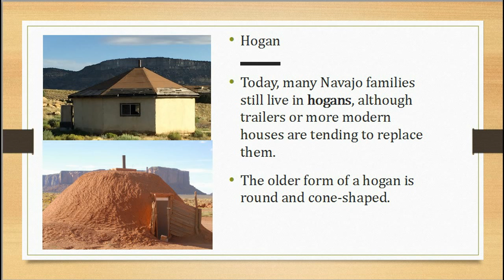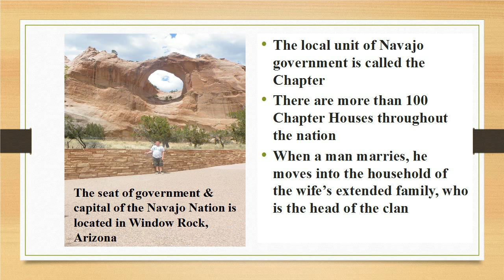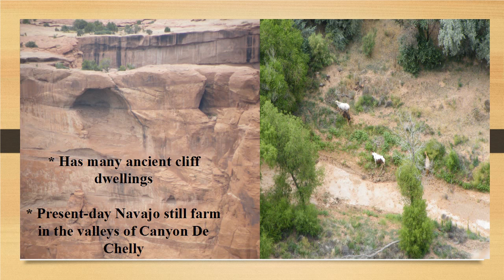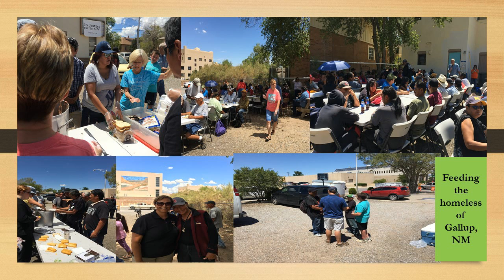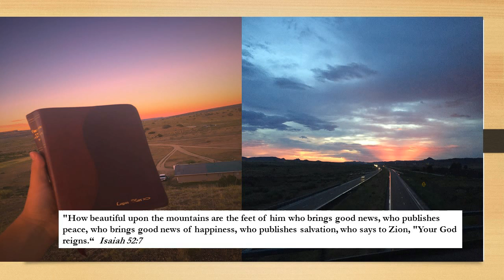New Mexico Mission Trip 2016 full